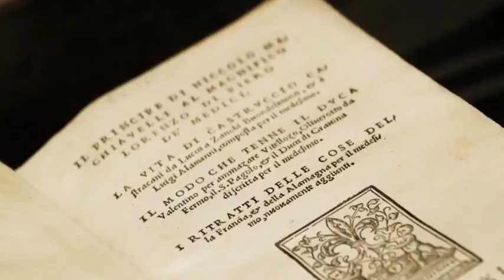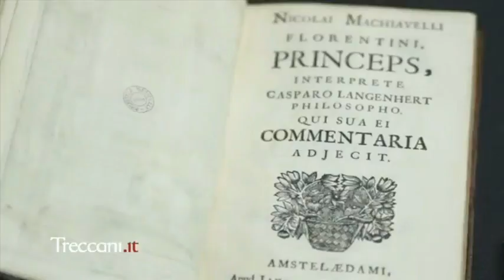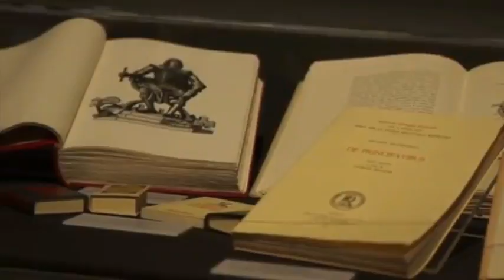Niccolò Machiavelli (le opere)